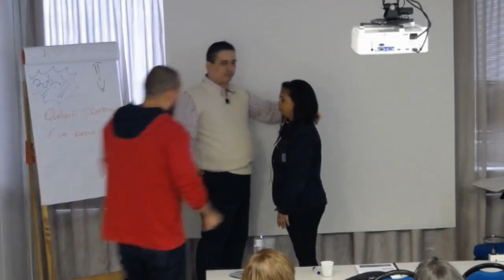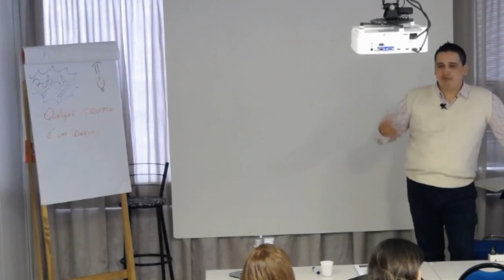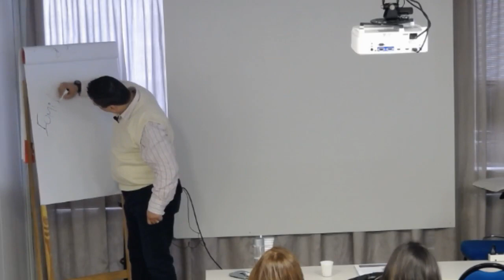Aula Bônus - Hipnose Clássica para Treinamentos